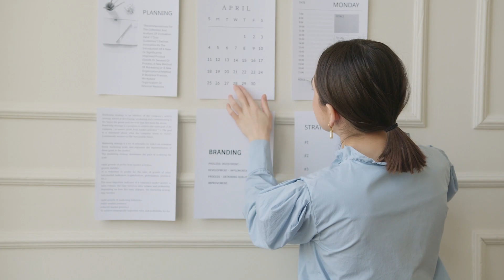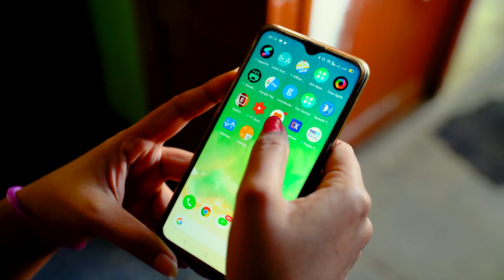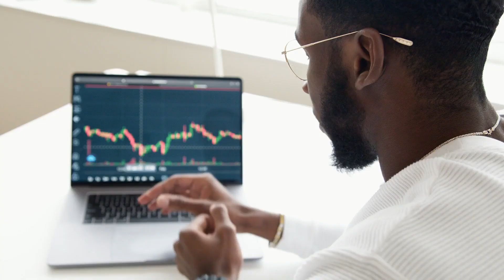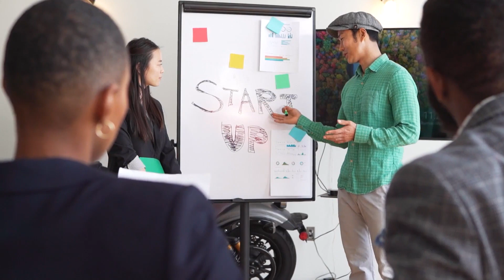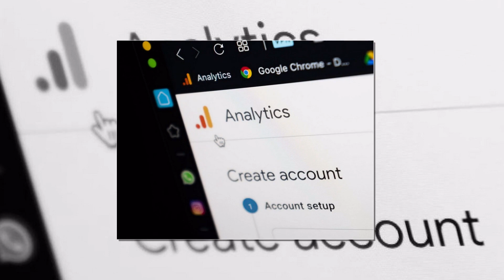Will My Business Idea Work | Business Consultant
Will my business idea work? Should I have a new and innovative idea to have a successful business? Can I be very successful just by having a very good idea? What will make my business work? Business success depends of the idea that I'm selling or the execution of it? In this video, Josh and Desmond explain which factors will most likely make your business work. What other business tips and myths do you want Josh and Desmond to go over?

Weaved into this playlist and series are hundreds of nuggets of advice on how to become a successful entrepreneur and business owner so make sure you are subscribed to the channel as we release one video a week with the top 100 most common Myths and questions by Entrepreneurs and business owners.

►GET YOUR  COPY OF 100 Myths Of Entrepreneurship Vs. Chainsaw: Cutting Through the Lies Standing Between You and A Million $ Business here👇

Spurrell & Associates Chartered Professional Accountants provides accounting, business consulting, and fractional CFO Services. We have offices in Edmonton and Vancouver. We have more 5-star reviews than any other CPA firm in Canada and host Canada’s highest-rated Business Bootcamp.

As 96% of businesses fail, our services are specifically designed to help business owners beat the odds by executing proven business strategies to address the 3 primary problems of entrepreneurship:

1. Not enough customers
2. Running out of cash
3. Inability to find the right team

Hopefully, you found this video helpful and learned how to make your business idea work.